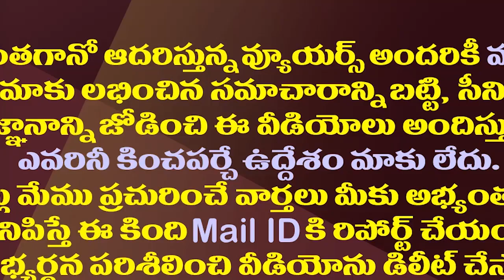ఎటాక్ మొదలు పెట్టిన గోరంట్ల..మరో రచ్చ రెఢీ| MLA Gorantla Voice Increased After Chandrababu Meet..!